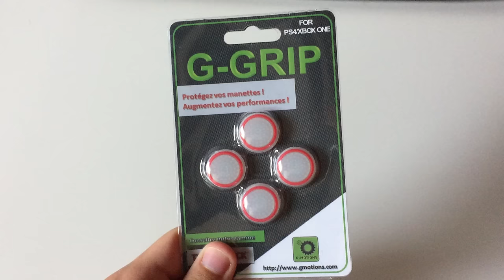CONCOURS + TEST SITE ACCESOIRES PS4 & XBOX ONE ( AVEC G-MOTIONS )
► 10 % DE REDUCTIONS AVEC LE CODE: " GMOTIONSFUT "

►7€ DE REDUCTION SUR GAMONIAC + 300 POINTS ZAPPYDAY :
300 points offerts sur ZappyDay – le site qui vous fait gagner plein de cadeaux facilement en cliquant